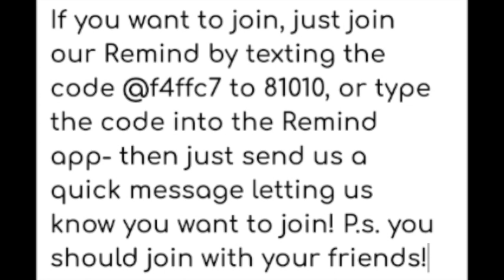Cradles to Crayons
Cradles to Crayons Presidents Colleen & Ally  talk about the club.